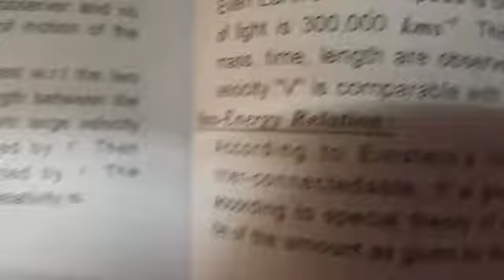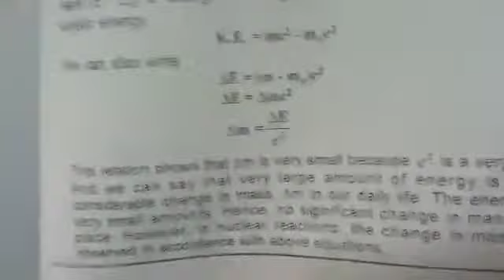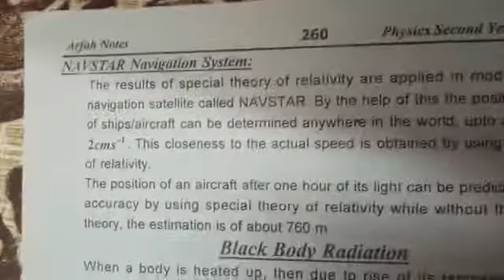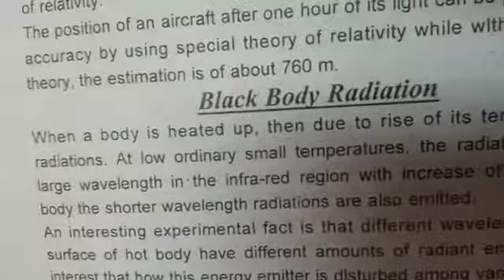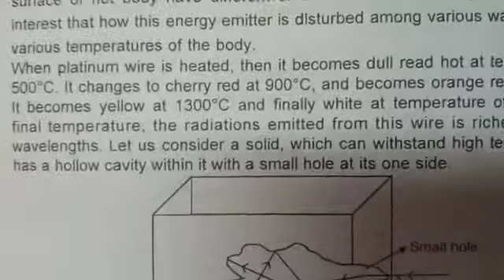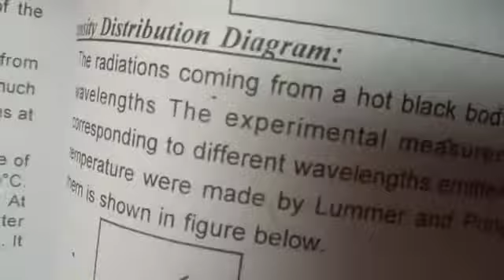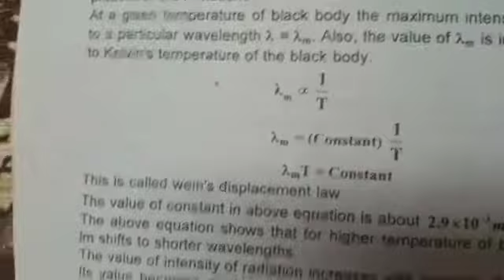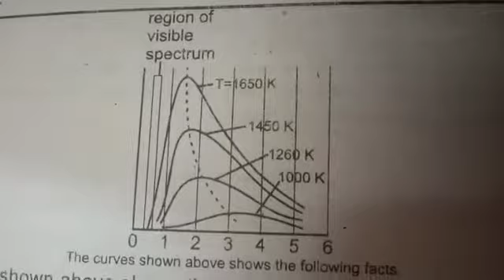Physics lecture 2nd year for 23.12.2020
Video from A. Naveed